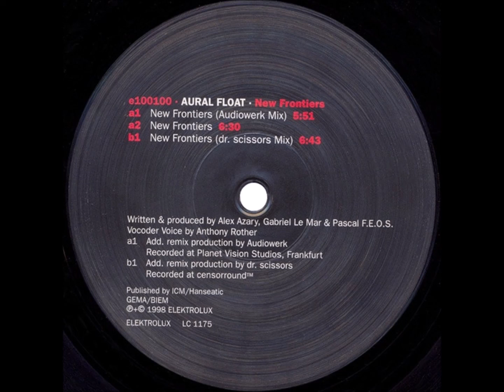Aural Float – New Frontiers (Audiowerk mix)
Aural Float – New Frontiers  (1998) [Elektrolux – e100100]
Sublabel of General Electronic Music. Distributed worldwide by InterGroove.
It was founded by Pascal F.E.O.S. and Alex Azary.

Aural Float was formed in 1993 as an electronic ambient project with lots of electro-acoustic and creative interplay.
The collaboration is floating with "deep sounds". Aural Float's music style can be best described as "modern electronic listening music" ranging from ambient to space and experimental soundscapes. They released three electronic and atmospheric albums, Introspectives, Freefoat and Beautiful Someday.
Aural Float members are: Alex Azary, Gabriel Le Mar and Pascal FEOS, who share a passion for music, computer graphics, science fiction and art in general.

Aural Float also worked on audiovisual concepts: as a team they artistcally supervised SPACENIGHT, a prototype of a TV-concept, utilizing spectacular film- and documentary footage from outer space with music made on Earth. A spacy sound to accompany the viewer for hours in space. Space Night became a success on German television and soon reached cult status among the young night watchers until today. Deep space in the wee hours - on air since 1996. End-of-Days sound for the next generation.

I must state that in no way, shape or form do I intend to infringe copyright. The content used is strictly for research/review purposes and to help educate. I do not own any rights to the material I upload, so if you are a producer or record label that wants this video removed, please let me know and I will do so immediately.